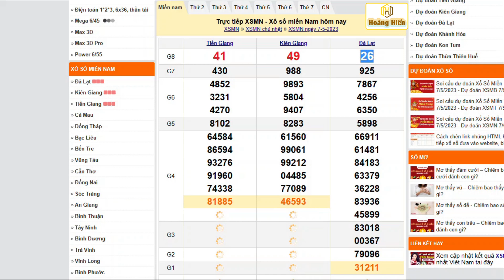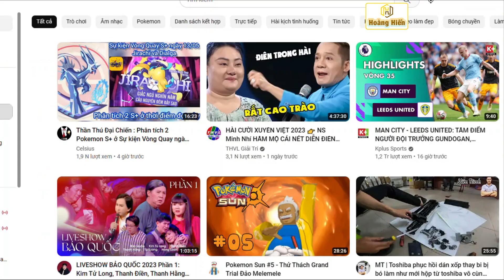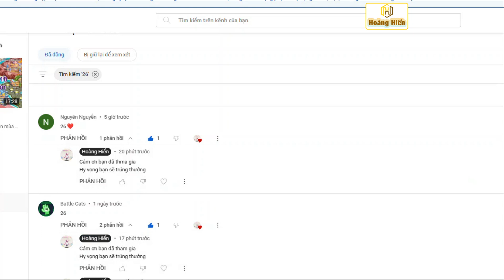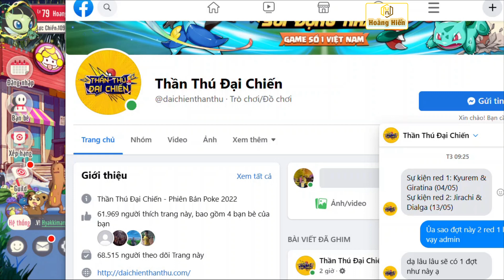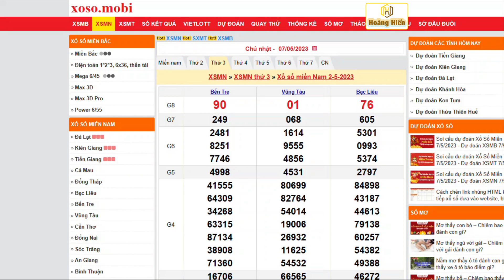TTDC: Review 2 S+ Jirachi & Dialga (13/05)|Công bố kết quả acc|Tiếp tục tặng acc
Điều kiện nhận acc:
1. Điều kiện cần:
- Mỗi tài khoản cmm con số bất kỳ (sẽ lấy kết quả Xổ số giải 8 đài Bạc Liêu  ngày 09/5/2023 làm kết quả). Mỗi tài khoản chỉ được cmm 1 lần, không sửa (có quyền xóa đi cmm lại) Và đúng 16h ngày 09/5  chốt cmm
2. Lưu ý:
- Có thể dùng nhiều tài khoản để cmm để tăng tỷ lệ trúng thưởng nhưng mỗi tài khoản chỉ tham gia cmm 1 lần và không sửa

  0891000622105 - Lê Văn Hiển - Ngân hàng Vietcombank
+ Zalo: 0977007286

Bộ Giftcode Chung:
🔹 Code Tân Thủ: 56377da83832
🔹 Code Ưu Đãi: 0470900a9612
🔹 Code Open Game: d61eed06c74b
🔹 Code Group 20K: 51e85f2e9930
🔹 Code Group 25k: 1a9b8ba37ab8
🔹 Code Group 30k: 370af261fa4d
🔹 Code Group 40k:
37d4d7ca79e8
Link tải bản Việt Mega Huyền Thoại :
Code : MEGATANTHU
OPENMEGA
FANMEGA
UUDAIMEGA
MEGAHUYENTHOAI
FANGROUP1000
FANGROUP3000 Link tải bản Việt Học Viện Mega :
Code : TANTHU
HVMEGA
PKM9999
GROUP1K